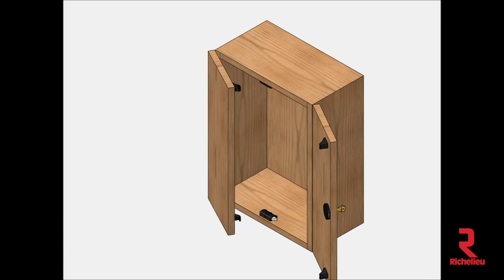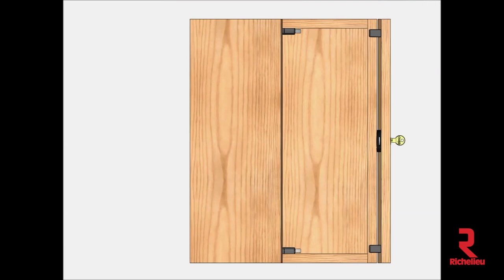Double Door Latch Kit